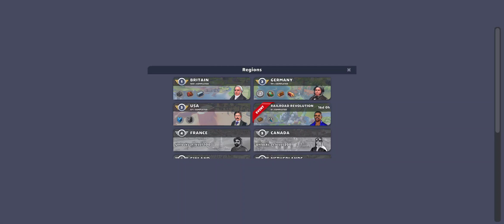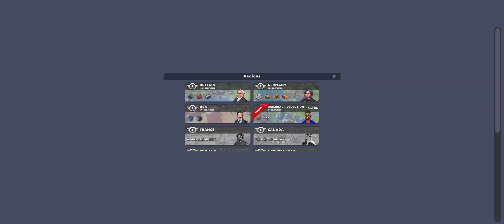Train Station 2: Rail Tycoon Walkthrough #35 on Android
What’s new

GLOBAL LOGISTICS EVENT event is coming.
Can you build the best logistics hub the fastest? Work together with thousands of players to construct a giant logistics hub and rule the world of global transport!
Global logistics event arrives on January 25th to all players from level 12. Available until February 14th.
In version 1.45.1 we've fixed a bug that caused some players being stuck in tutorial on Level 7.